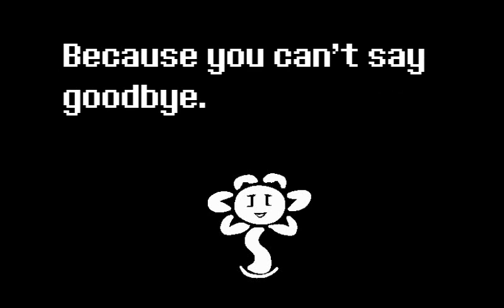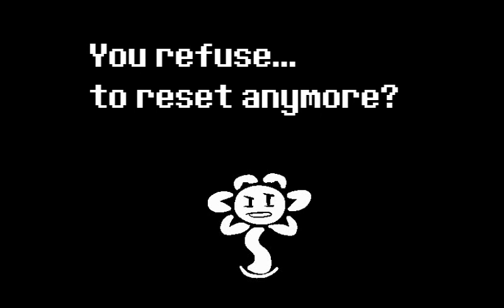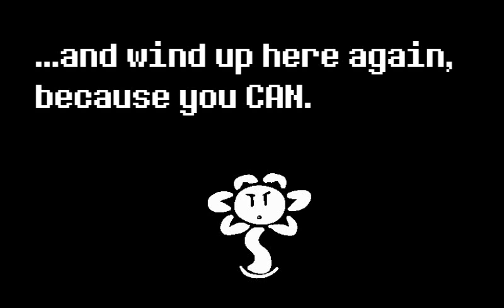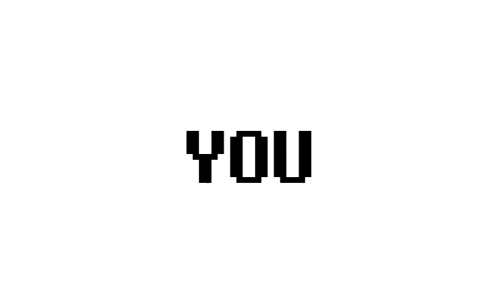You Win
I looooooooved playing Undertale, and I love how so many people are attached to the story to the point of refusing to reset their game.

This is to them.